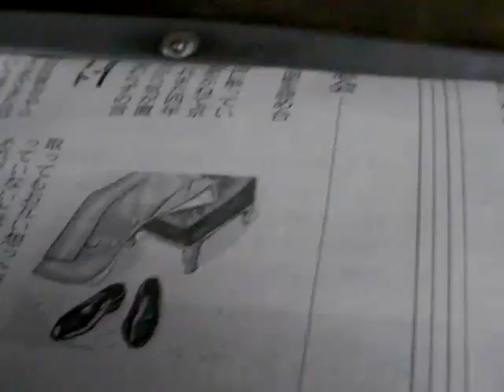蘇我 お好み焼き 和甲